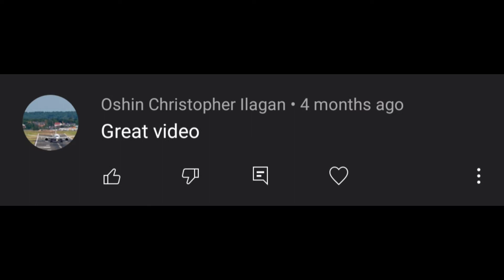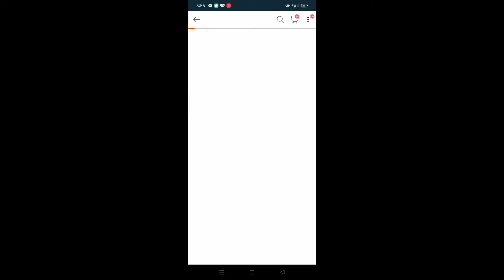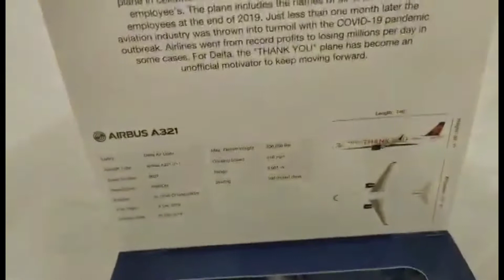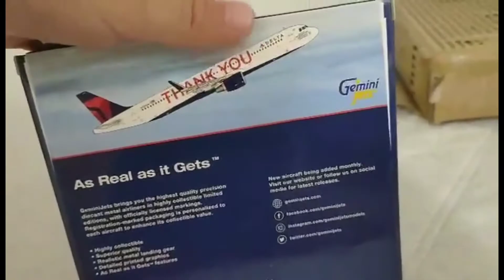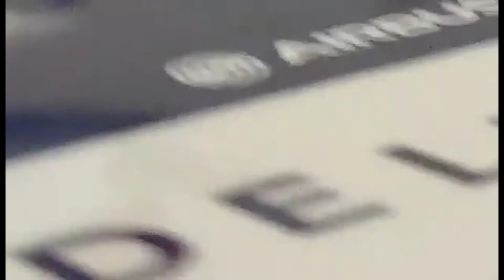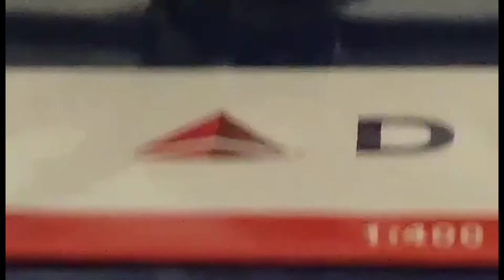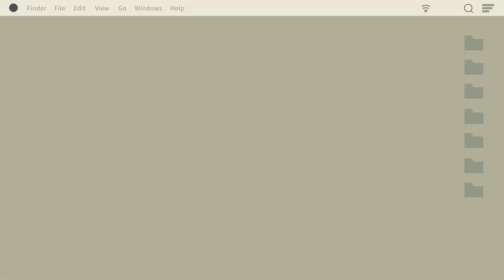1,000 Subs Giveaway!!! | Gemini Jets Review